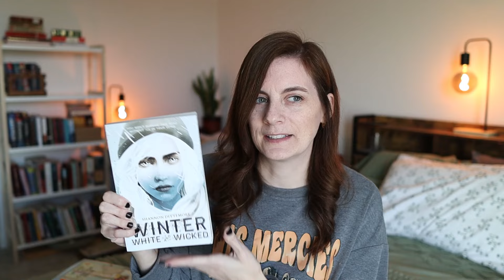📣 announcing the 2025 READ YOUR BOOKSHELF CHALLENGE! 📣 a whole year of monthly reading prompts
It's time to announce the FIFTH annual Read Your Bookshelf Challenge!

WANT TO SEND ME YOUR BOOK? Check out my policy on what I accept and how to send it to me